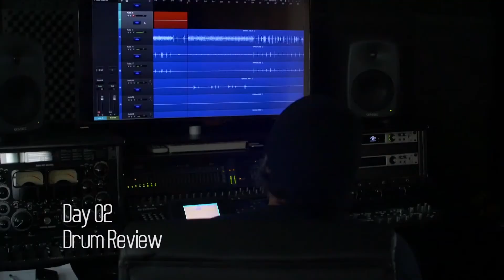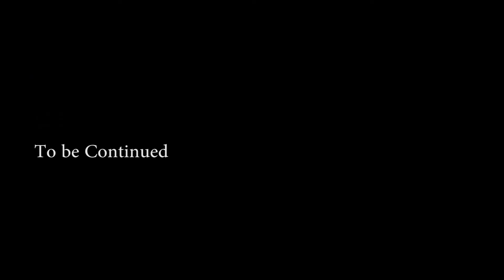Recording A Testament To Sin BTS Part 2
Watch Deadly inscription record there new E.P  "A Testament To Sin" at Hellfire Studios in Birmingham
See what the band get up to when the instruments are down, as well as a in depth look at the recording process.